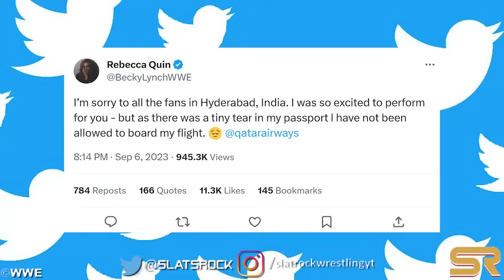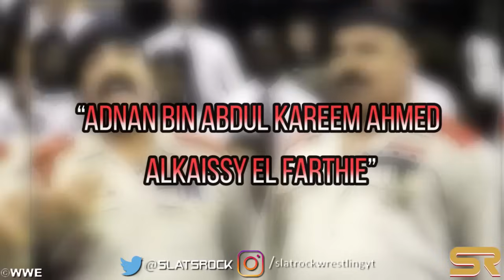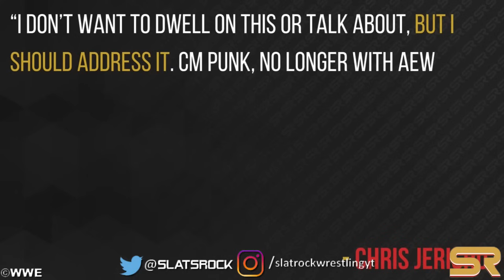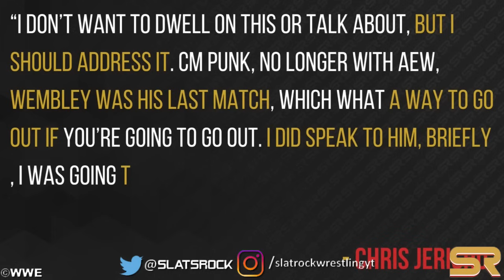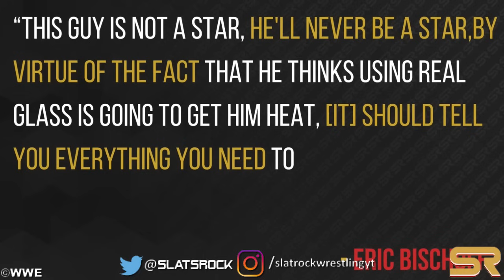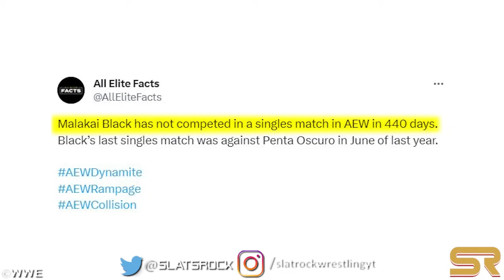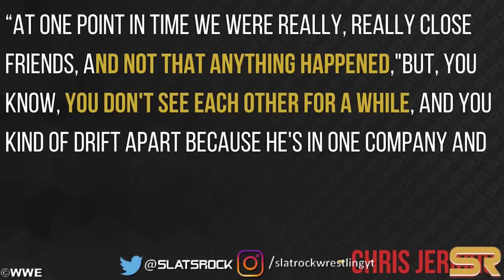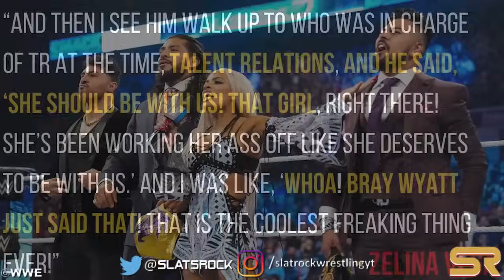WWE News! WWE Backstage In PANIC! Becky Lynch Pulled! Chris Jericho Reached Out To CM PUNK! AEW News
00:00 Headlines
00:05 MJF References WWE And Triple H's Close Friend On AEW Dynamite
01:23 WWE Backstage In PANIC After Bron Breakker’s Steel Steps Spot. What Really Happened?
02:35 Becky Lynch Pulled From WWE’s Big India Show Due To Passport Issue
03:34 Real Reason Why Becky Lynch Was Called Into WWE NXT
04:32 General Adnan Passes Away At 84-Years-Old
05:08 The Le Sex Gods Reunion Has Barely Begun, But It Already Feels Too Long
07:00 Jon Moxley Beats AEW Babyface AR Fox In His First Title Defense On Dynamite
07:52 Chris Jericho Spoke With CM Punk Before AEW Fired Him
09:32 AEW Re-Signing The Elite Was The Last Straw For CM Punk. Did CM Punk Wanted Out?
10:26 CM Punk Challenging For NWA World Title ‘Can Draw A Lot Of Intrigue’
11:00 "He'll Never Be A Star" - Eric Bischoff Believes The Future Is Grim For Young AEW Star
13:04 Malakai Black Hasn’t Wrestled A Singles Match In Well Over A Year
14:01 WWE NXT Star Gable Steveson Withdraws From World Championships
15:03 Chris Jericho Opens Up About His Relationship With Bray Wyatt
16:14 Bray Wyatt’s ‘Wyatt6’ Faction In WWE Was ‘Definitely A Possibility’
17:27 Bray Wyatt Told WWE To Sign Zelina Vega After Watching Tryout Match
18:33 Truth Behind Brock Lesnar’s WWE Contract
19:18 Returning AEW Star Loses In Their First Singles Match On Dynamite In 4 Years
19:47 Toni Storm Is Looking Forward, Not Backward
20:27 Swerve Strickland Is Back And Better Than Ever